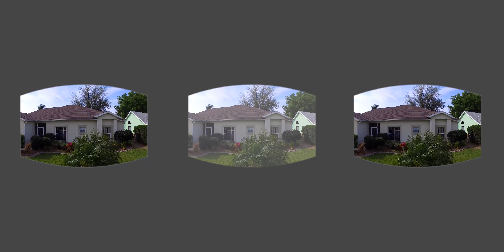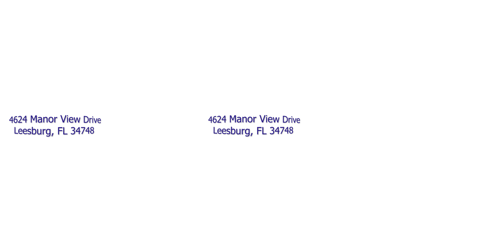4624 MANOR VIEW DR LEESBURG FL 34748